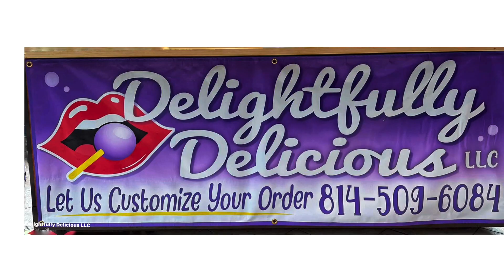Delightfully delicious Christmas short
A little short on Johnstown’s Finest Baker! She delivers too!